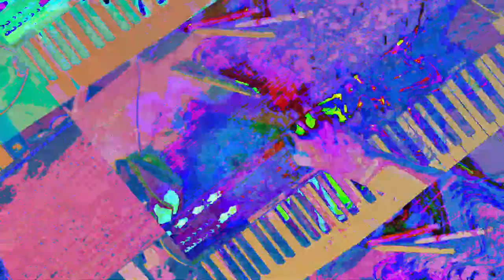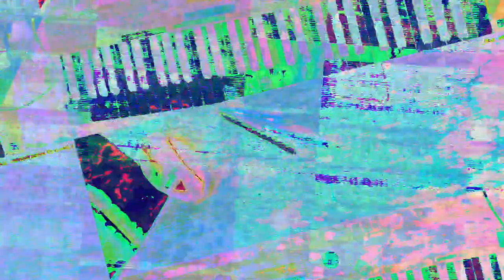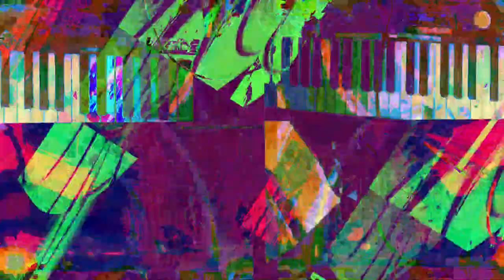[EPILEPSY WARNING] Movie 23 07 19 07h40m45s *Photosensitivity Warning*